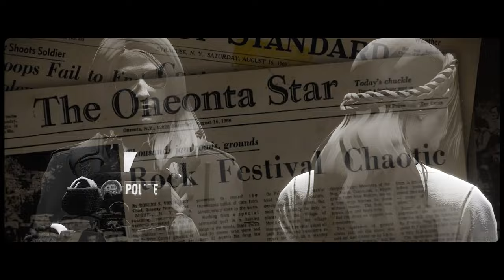Introducing Amaya Granger | NoPixel India 4.0 Character Trailer